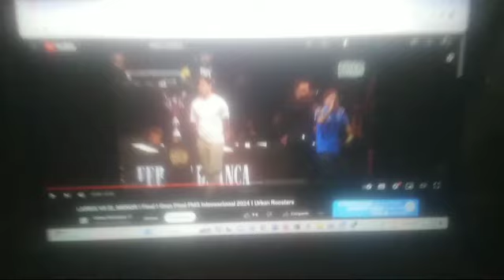🔥🏆MINUTAZO de EL MENOR en LA GRAN FINAL 🏆🔥 | LARRIX VS EL MENOR I Final I FMS Internacional 2024